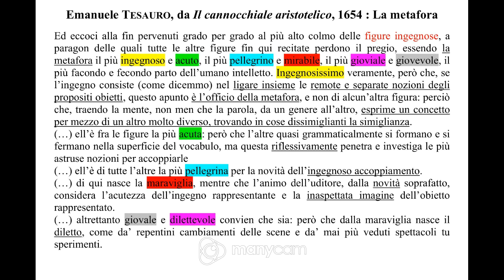Che cos'è la metafora? - Emanuele Tesauro, "Il cannocchiale aristotelico", 1654 : un esperto barocco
Per caso siete alla ricerca di una definizione di "metafora", magari non scontata e banale?

Nessun problema: ce ne offre una particolarmente arguta e barocca il buon Emanuele Tesauro (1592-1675) nel suo "Il cannocchiale aristotelico" (1654).

Dunque lasciamo la parola all'esperto...

Buona visione!